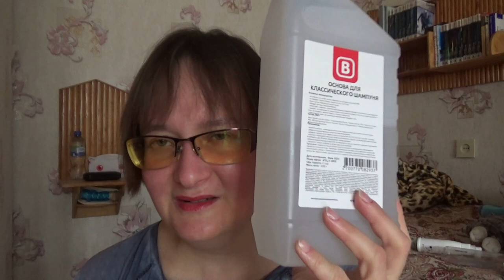моя уходовая косметика на май 2022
Если хотите мне что-то прислать или написать письмо::
152616, Ярославская обл, г. Углич,  Косырева Ольга Игоревна, до востребования ;-)